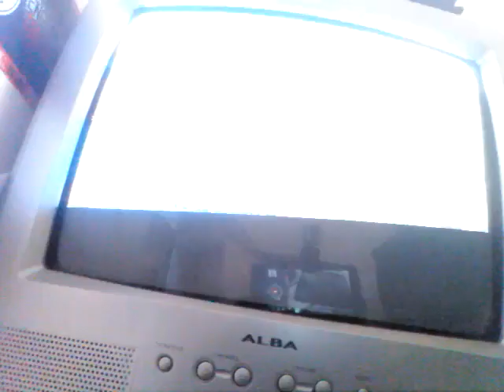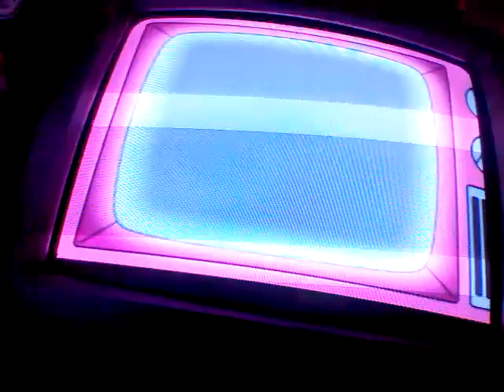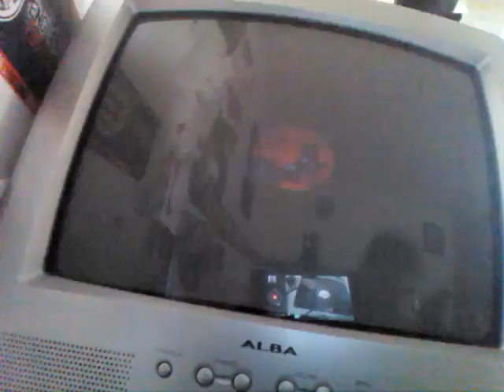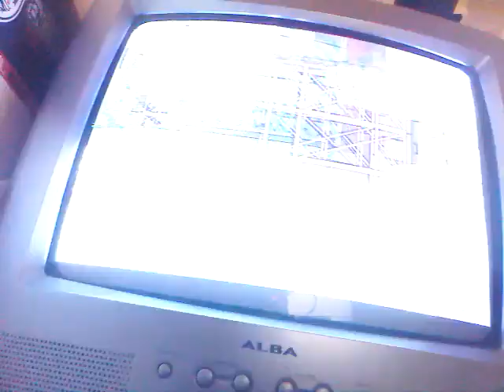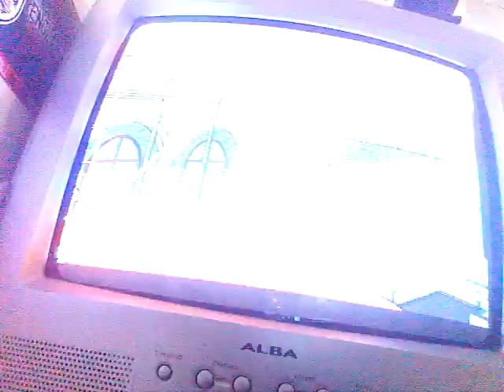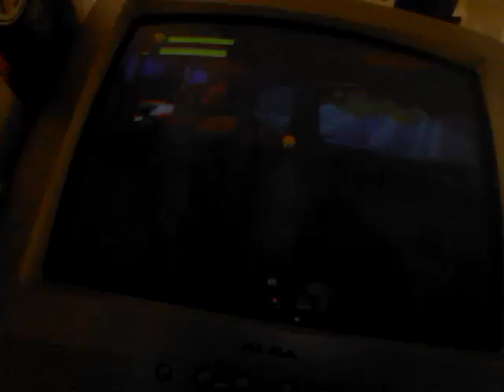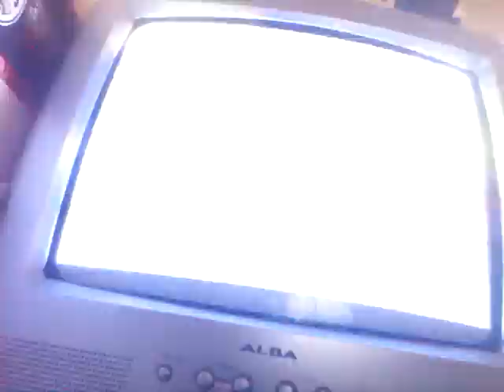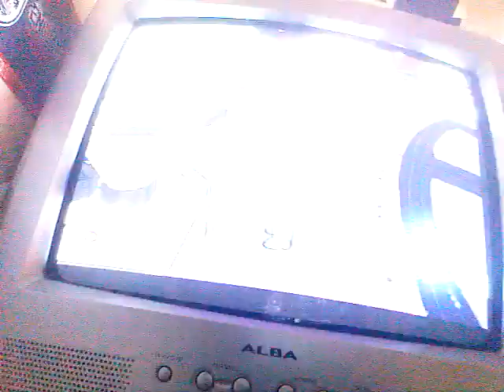The Simpsons Game P1 with Connor